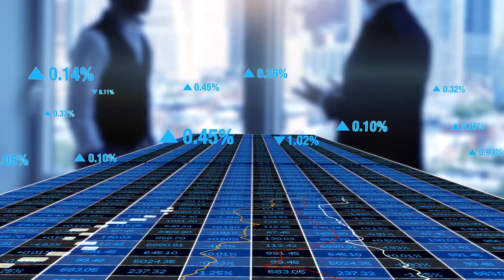6 Passive Income Ideas In Late 2019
Make more MONEY without working! If you do not know what passive income is or are looking to generate more of it, this video is for you.

There are many ways to generate passive income. In this video I discuss all the ways in which I make money outside of my business, and how you can start making more money by working less.